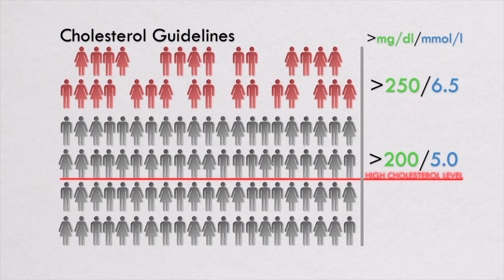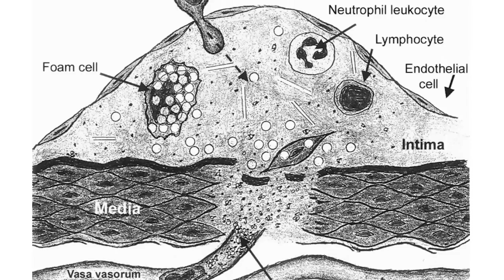Statin Nation II Trailer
This is the trailer for the second STATIN NATION movie.